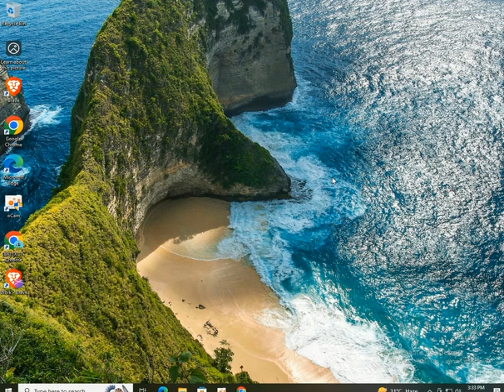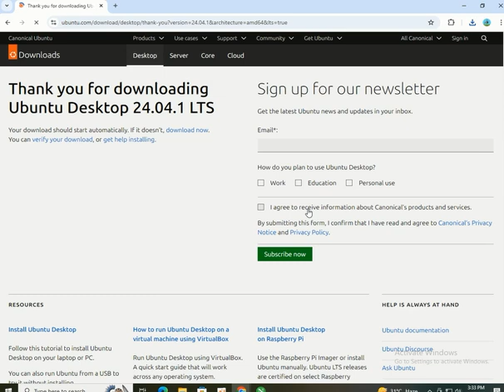How To Download And Install Neat Download Manager Easy Way | Farhan Technical Support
Download neat download manager and install it in this video am gonna show you that and also neat download manager is known as ndm in short form and also we are gonna show you how to install neat download manager extension it is available for just three browsers microsoft edge chrome and firefox also all chromium browsers like opera brave vivaldi browser also and neat download manager was launched on november 1 2018 it is designed for low end pc as well and also for windows 7 it can run easily